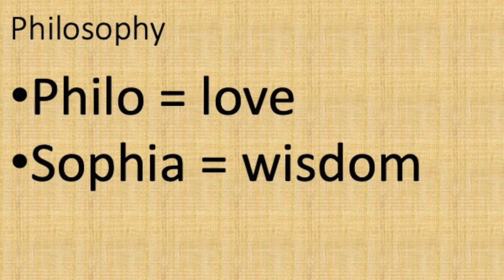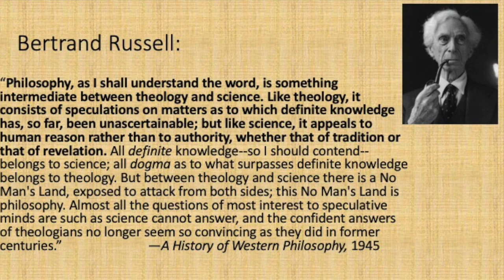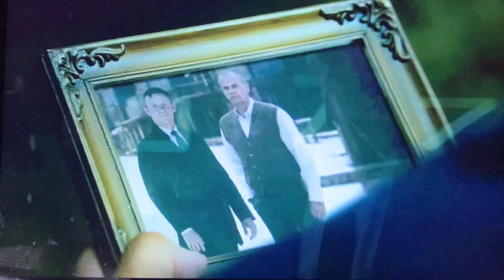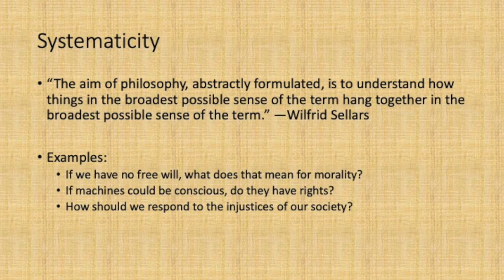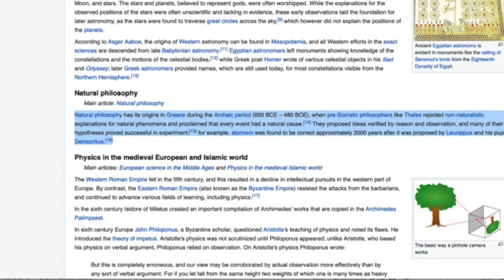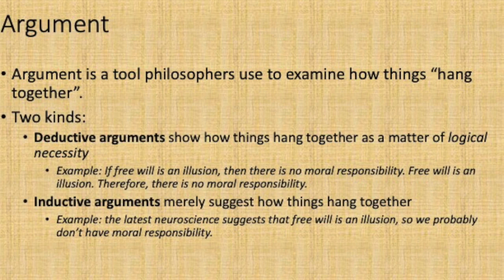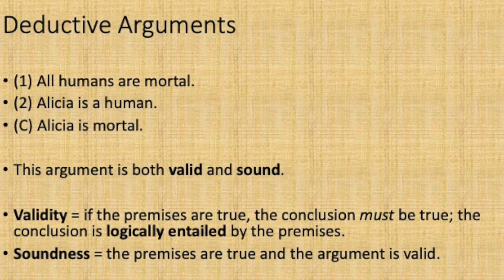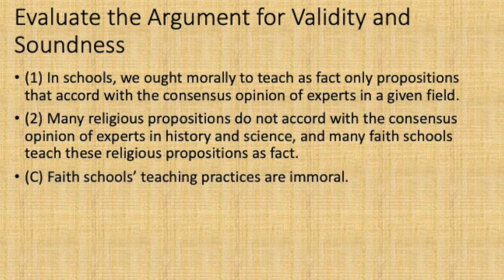2. Philosophy 101: Flavors of Philosophy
This video is the second in my lecture series in introductory philosophy.